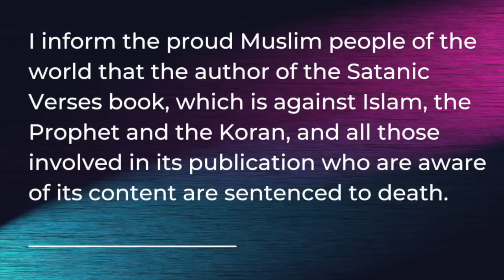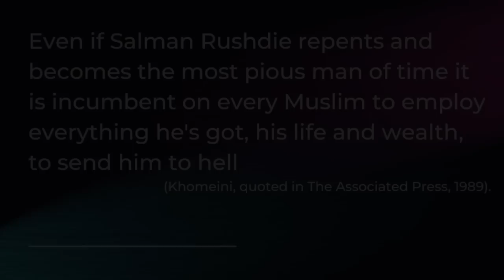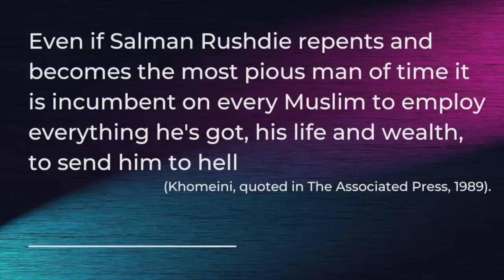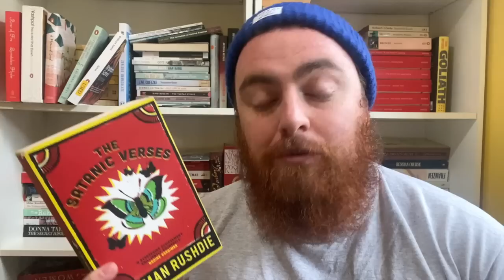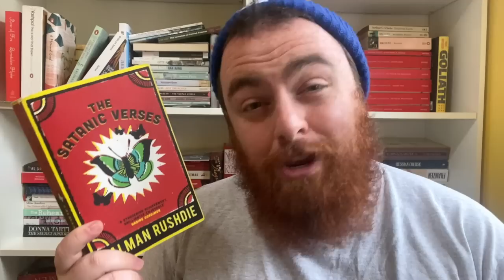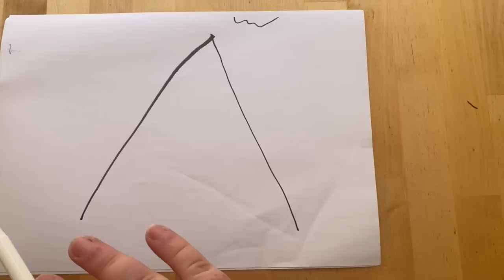The World's Most Controversial Book!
THE SATANIC VERSES BY SALMAN RUSHDIE BOOK REVIEW

The Satanic Verses by Salman Rushdie is considered the world's most controversial book.

In this video, I'll be discussing Salman Rushdie's controversial and highly acclaimed novel, The Satanic Verses.

Published in 1988, The Satanic Verses caused a global controversy and led to a fatwa being issued against the author by Ayatollah Khomeini. The book follows the story of two Indian actors, Gibreel and Saladin, who find themselves transformed into angels.

In this video, I'll be diving deep into the themes and symbolism of the novel, exploring Rushdie's use of magical realism and his commentary on religion, identity, and cultural assimilation. I'll also be discussing the historical context of the novel and the events that led to the controversy surrounding it.

Whether you've read the book or not, this video is a must-watch for anyone interested in literature, free speech, and censorship. I'll be giving you my honest thoughts and opinions on the book, and I'll be discussing why I think it's an important work of literature that continues to be relevant today.

So grab a cup of tea, sit back, and let's talk about Salman Rushdie's The Satanic Verses.

This book is banned in multiple countries, brought an international fatwa on Rushdie and made him an infamous figure worldwide... and got him a cameo in Bridget Jones' Diary, so every cloud, eh?

If you look in the comments, you can see after 30 years, how controversial it is.

Timestamps

0:00 - The History
2:24 - The Review
4:15 - The Misunderstandings
5:19 - The Offensive
6:42 - The Start
7:55 - The Archangel
8:46 - The Spoono
10:27 - The Police
12:25 - The Art
14:05 - The Clarification
14:55 - The Chapter
17:09 - The Pilgrimage
18:49 - The Message